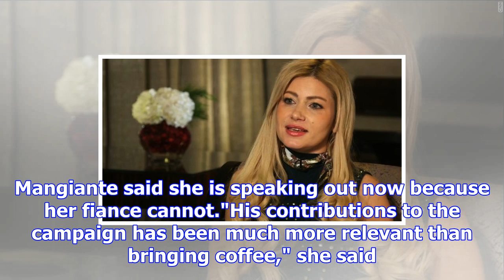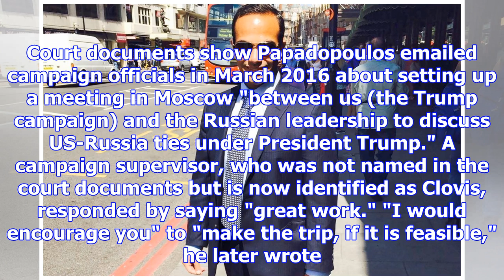Fiancee: papadopoulos not just a 'coffee boy'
Papadopoulos' fiancee, Simona Mangiante, told CNN in an interview that Papadopoulos was "everything ...